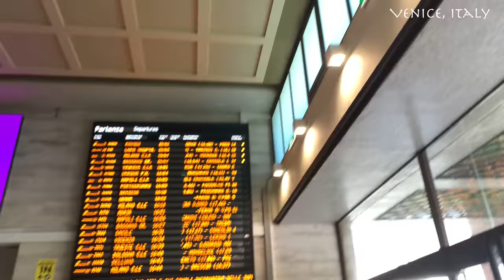Venice, Italy 🇮🇹 | City of Love | Walk Tour | Most Beautiful city in the world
Welcome to this walking tour video of the city of Venice, Italy. In this virtual walk tour in Venice you'll see the beauty of venice. If you want to explore venice from home this video is a perfect solution for you.
Venice is one the most beautiful cities the world. Venice is known as the City of Love. The city is built on water. The beauty of Venice cannot be explained in words. Everyone should go and visit Venice at least once in their lifetime. So for now enjoy the walk tour with me through Venice.

I'm happy to share this walk tour with you.

And don't forget to hit the "🔔" icon to never miss a video!